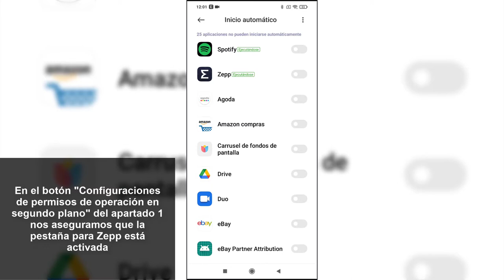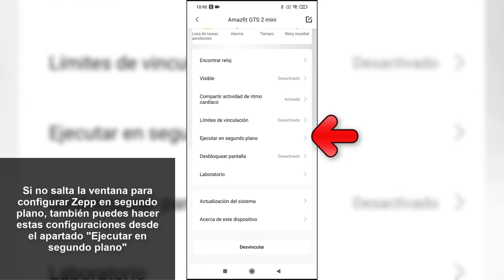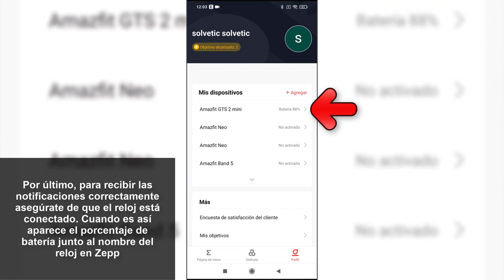🔔⌚ Cómo ACTIVAR NOTIFICACIONES en Amazfit GTS 2 mini y GTS 2e | NO LLEGAN NOTIFICACIONES ❌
Videotutorial de Solvetic para saber cómo activar notificaciones en Amazfit GTS 2 mini y cómo solucionar no llegan notificaciones en Amazfit GTS 2 mini y GTS 2e paso por paso 📝 𝗠𝗔𝗦 𝗧𝗨𝗧𝗢𝗥𝗜𝗔𝗟𝗘𝗦 𝗬 𝗧𝗥𝗨𝗖𝗢𝗦 𝗔𝗠𝗔𝗭𝗙𝗜𝗧 𝗚𝗧𝗦 𝟮 𝗠𝗜𝗡𝗜

Gracias a este tutorial sabrás la solución cuando no llegan notificaciones Amazfit GTS 2 mini y GTS 2e y cómo activar notificaciones en el Smartwatch de Apps paso por paso.